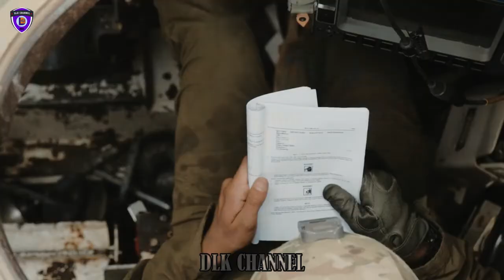Combat Team Tests M1A2 Abrams Tanks For The First Time Following Armor Conversion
Soldiers with 6th Squadron, 1st Cavalry Regiment, 1st Armored Brigade Combat Team, 1st Armored Division, test their M1A2 Abrams Main Battle Tanks for the first time at Fort Bliss, Texas, Oct. 18, during a live-fire accuracy screening test. The Ready First Brigade converted from a Stryker to an armored brigade on June 20 as part of the Army’s strategic focus to counter the threat of near-peer adversaries.

“We are doing this to make sure that the tanks can shoot accurately and hit a target from a specific range, which is 1,500 meters,” said Sgt. 1st Class Carlton Robinson, armored crewman and range safety officer with 6-1 CAV.

Video by: Staff Sgt. Kris Bonet.